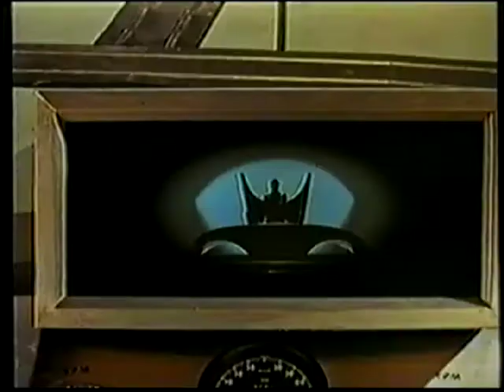"Casino Royale" (1967) - Fragmento VHS argentino (Renacimiento Video, 1997)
Fragmento de la edición en video de la parodia no oficial de "Casino Royale", distribuida por Renacimiento Video en 1997.